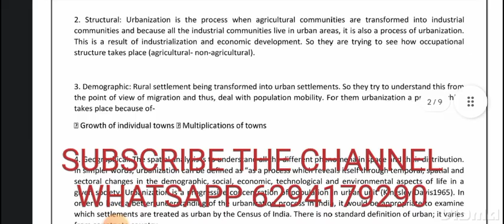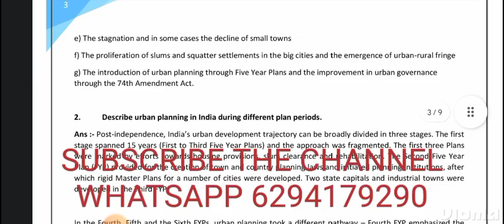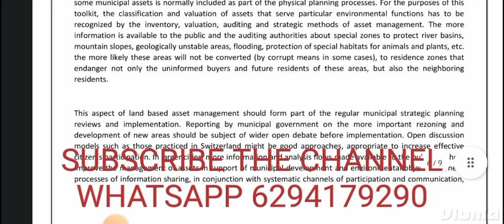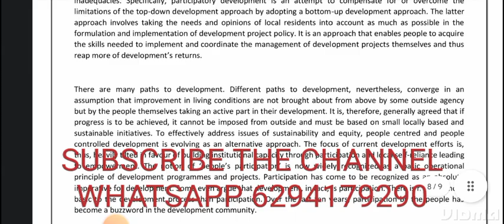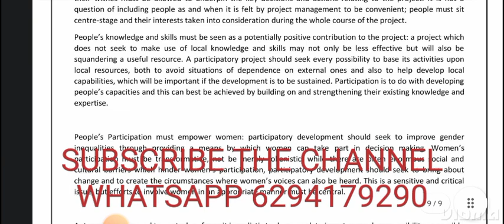meds 41 solved assignment 2022-23 | meds 41 solved assignment in english 2022-2023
thank you for visiting our channel...shyam sundar singh welcome you.
For all other service whatsapp massage- 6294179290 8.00 am to 10.PM

 WhatsApp group FOR IGNOU UPDATE??

All Other-70rs

ANY KIND OF HELP WHATSAPP-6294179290

meds-41solved assignment 2022-23,
meds-41 solved assignment,
meds-41,
meds-41 environmental studies ignou,
meds-41 assignment 2022-23,
meds-41 assignment 2022-23 in english,
meds-41 solved assignment in english
meds-41 solved  assignment pdf download,
meds-41 solved assignment 2022-23 in english,
meds-41 solved assignment 2023,
meds-41 assignment 2023,
meds-41 assignment 2023 in english,
meds-41 ignou assignment,
ignou bag solved assignment 2022-23,
meds-41 solved assignment in english 2022-23,
meds-41 solved assignment 2022-23 environmental studies,
meds-41 solved assignment 2022-23 ignou,

ignou meds-41 solved assignment,

ignou,
ignou meds-41,
meds-41 solved assignment 2023 in english,
meds-41 free solved assignment,
ignou meds-41 solved assignment 2022-23 in english,
meds-41 handwritten assignment pdf 2022-23,
meds-41 ignou assignment with answer,
meds-41 assignment 2022-23 solved,

meds-41solvedassignment202223
meds-41solvedassignment2023,
meds-41solvedassignment202223inenglish,
meds-41english
meds-41solvedassignment,
meds-41assignment202223,
meds-41assignment2023,
meds-41ignouassignment,
ignoumeds-41solvedassignment202223inenglish
meds-41solvedassignment2023inenglish
meds-41solvedassignment202223,
meds-41
meds-41freesolvedassignment,
meds-41assignment202223inenglish,
meds-41solvedassignmentinenglish